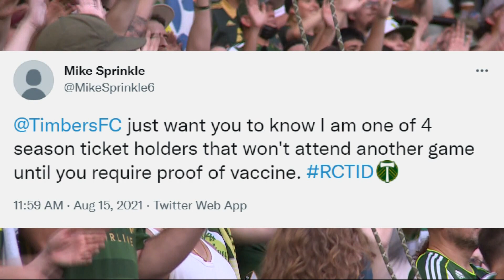New Portland Timbers mask protocols stir controversy among fans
The Portland Timbers played their first game Sunday night since the statewide mask mandate was reinstated. Fans are allowed to sit shoulder-to-shoulder in Providence Park without masks, and some Timbers season ticket holders say they won't attend.